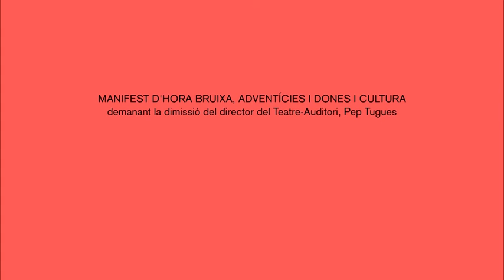Hora Bruixa, Adventícies i Dones i Cultura demanen la dimissió de Pep Tugues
Protesta dels col·lectius feministes en el marc de la presentació de la temporada del Teatre-Auditori (febrer-maig 2020) arran de la denúncia d'assetjament laboral feta pública per una extreballadora en un reportatge d'investigació publicat per aquest diari